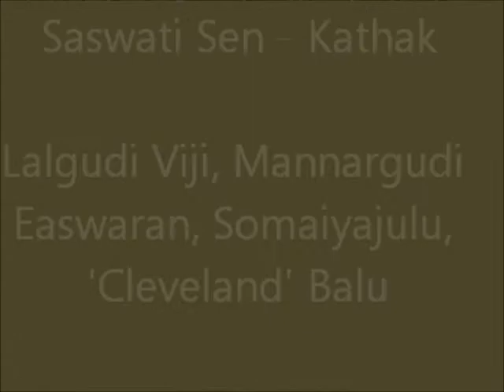Chitravina N Ravikiran & Pt Birju Maharaj - "Breathless" Collaboration Part 1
A historic coming together of "Mozart of India" Chitravina N Ravikiran and dance legend Pt Birju Maharaj on April 25, 2014 where Pandit ji displayed his virtuosity on the tabla, enhancing the melody of the chitravina.  The highlight of Part I is Ravikiran's alapana in Raga Todi capped off by his patented 'Breathless' passage that is almost 45 seconds long. The concert is further embellished by the presence of:

Lalgudi Vijayalakshmi - violin
Mannargudi Eashwaran - mrdangam
Nemani Somaiyajulu - ghatam
'Cleveland' Balu - kanjira